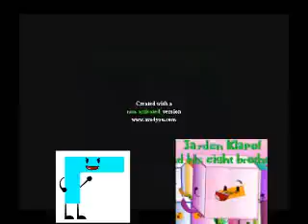KlaskyKlaskyKlaskyKlasky Gummy Bear Song Version in Fails